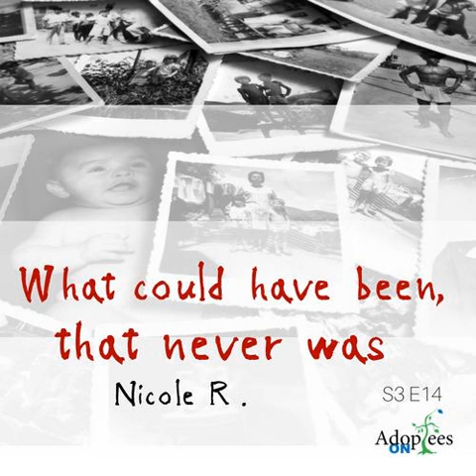S03 E14 Nicole R.: Our Story Isn’t Told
On this channel, you will find recordings of all the interviews I've done with fellow adoptees and also adoptees that are trained as therapists! Check out the Healing Series for practical ideas to work towards healing. Listen in to the one-on-one interviews to hear personal stories of search, reunion, and sometimes secondary rejection.

This is not the usual adoption talk. You will find real, raw, and deep feelings addressed in these interviews. No sugar-coating here! Come and laugh, learn, and cry with us.

🔹 Show Notes
◀️ type in the number of the episode you’d like show notes for!